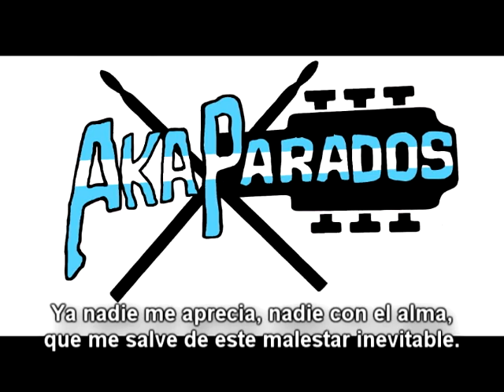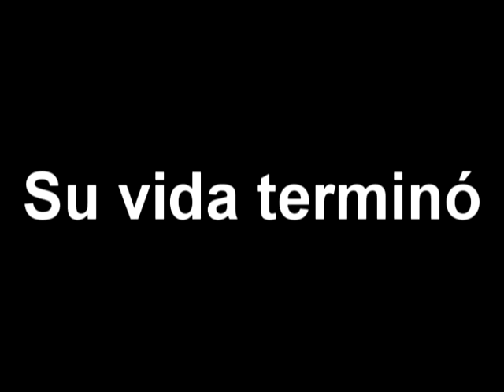Akaparados - Demo Akaparado (2010)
Demo grabado, mezclado y masterizado en estudio Supersónico, en el año 2010, el cual consta de 5 canciones:

Fue grabado por:
Gonzalo Oviedo (guitarra y voz principal)
Samuel Orlando (guitarra)
Alejandro Oviedo (bajo y coros)
Leandro Oviedo (batería y coros)